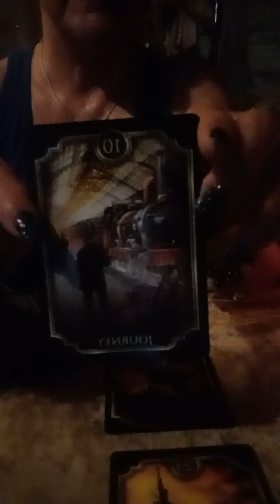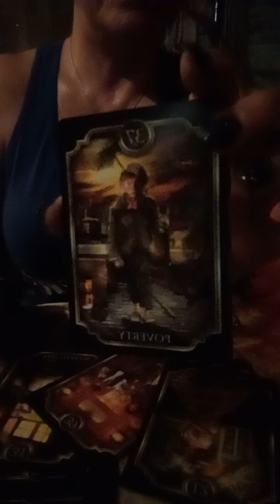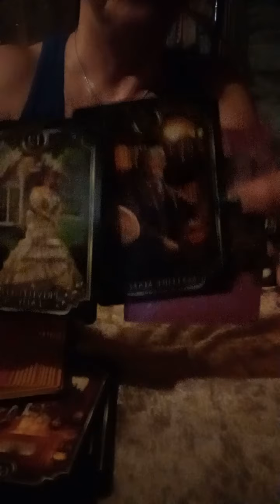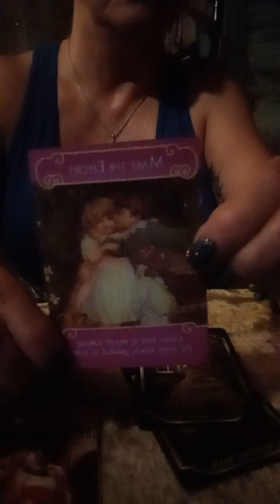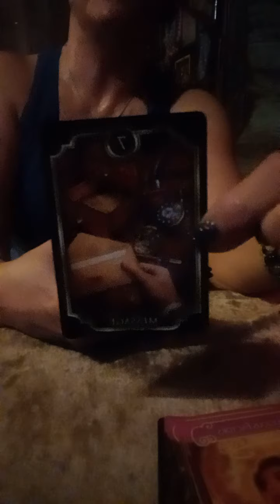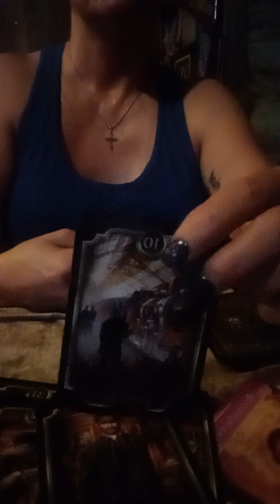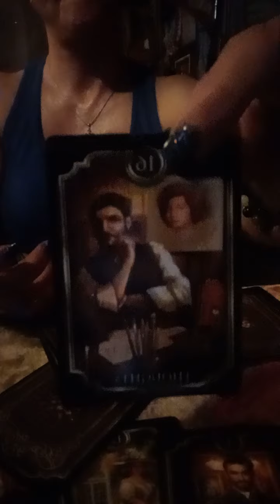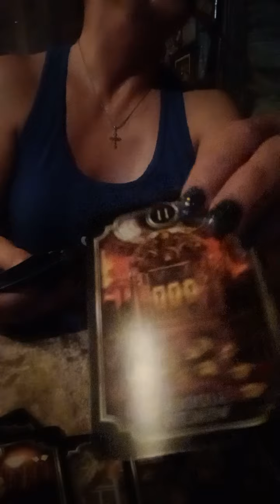👎 CHEATER love collectivereading advice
💯THIS IS A DONE DEAL COURT HOUSE